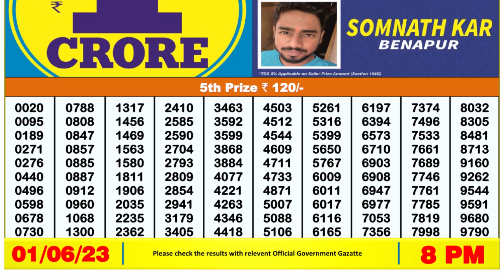🔴Dear Lottery Sambad Live 8pm today 01.06.23 Nagaland State Lottery Result